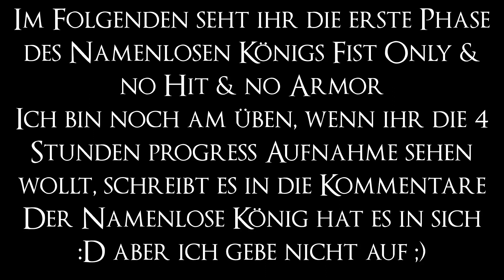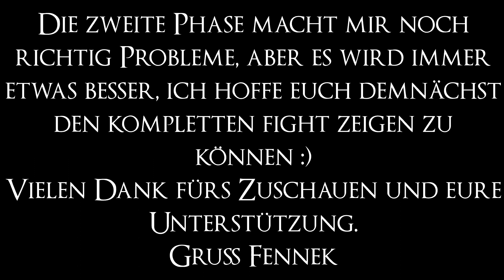Nameless King Fist Only Progression | King of the Storm No Hit & No Weapon & No Armor | Dark Souls 3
Hi :)

In today's Dark Souls 3 Fist Only episode you can watch the fight against the Nameless King. This video is a progression video, i.e. you can now see a section of the fight, where you can find out how far I am with the boss fight in my Fist Only Dark Souls 3 Run.
I already manage the first phase against the Nameless King (or King of the Storm) in a No Hit / No Weapon / No Armor
However, the second phase is still very difficult for me, it is also the first time that I am fighting against the Nameless King :)

I hope you like the video anyway, although I still can't quite make the boss.

If you want to see the approx. 4 hours that I have tried again and again, let me know, then I will put it online.

Greetings Fennek

Moin zusammen :)

in der heutigen Dark Souls 3 Fist Only Folge seht ihr den Kampf gegen den Namenlosen König. Bei diesem Video handelt es sich um ein Progression Video, d.h. ihr seht jetzt einen Ausschnitt des Kampfes, bei dem ihr erfahrt wie weit ich mit dem Bosskampf in meinem Fist Only Dark Souls 3 Run bin.
Die erste Phase gegen den Namenlosen König ( bzw. König des Sturms ) schaffe ich bereits in einem No Hit / No Weapon / No Armor
Jedoch ist die zweite Phase noch sehr schwierig für mich, es ist ja auch das erste mal das ich gegen den Namenlosen König kämpfe :)

Ich hoffe euch gefällt das Video dennoch, obwohl ich den Boss noch nicht ganz schaffe.

Wenn ihr die ca 4 Stunden sehen wollt die ich den wieder und wieder versucht habe, sagt bescheid, dann stelle ich das online.

Habt noch einen schönen Tag

Gruß Fennek

HP Pavilion x360 (Laptop)

Playstation 4